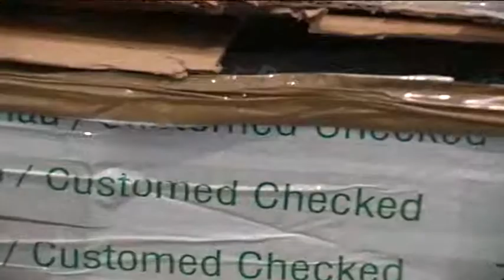Cineac Noord - Fotowinkel Aser heeft problemen met verzendingen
Fotowinkel Aser uit de Zegwaardstraat heeft problemen met verzendingen.